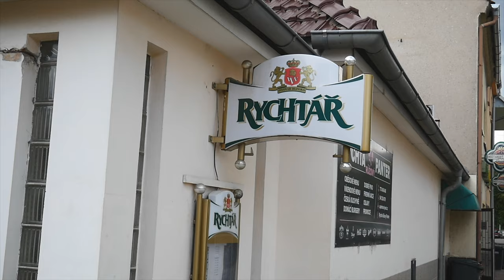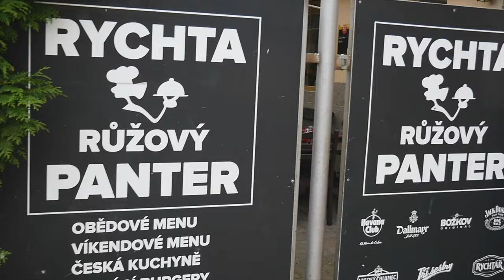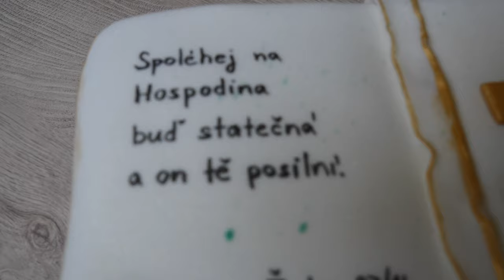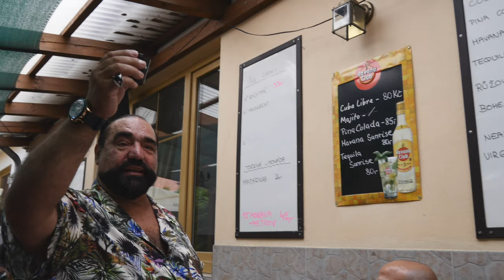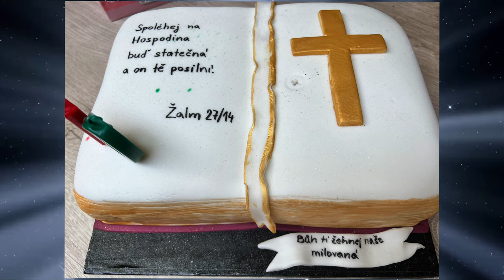Narozeniny Ibina 70.tka